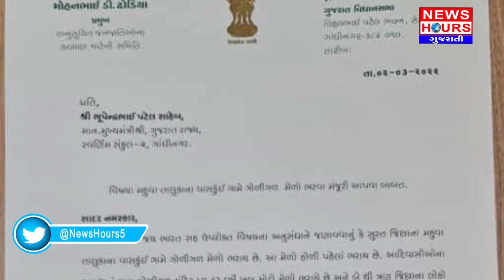ગોળીગઢની જાત્રા બાબતે ધારાસભ્યએ મુખ્યમંત્રી ને પત્ર લખી........